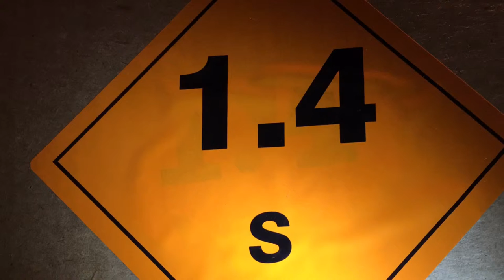Knallkomparsen: Keller UFO